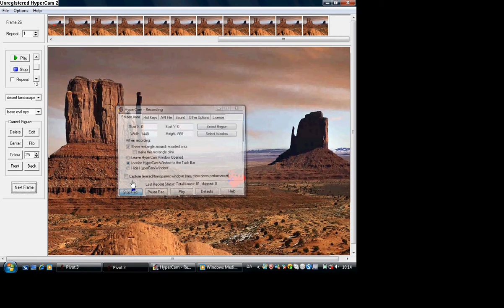OMG i Kill me self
hehe is nice a stick man kill him self